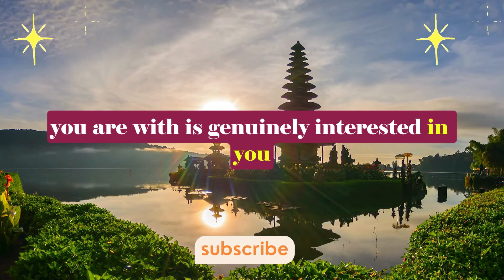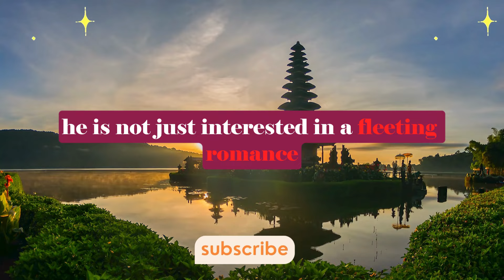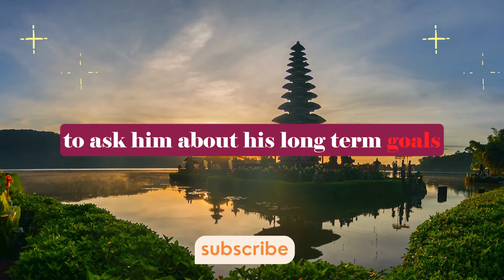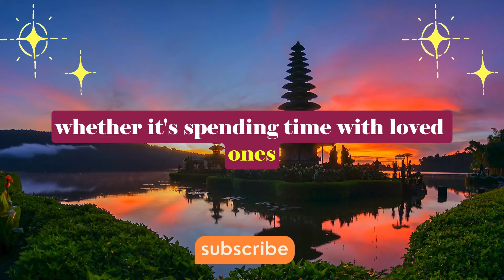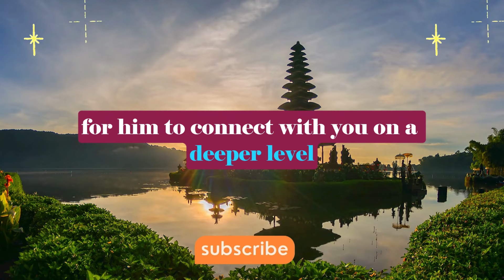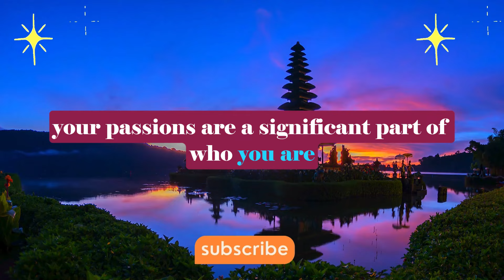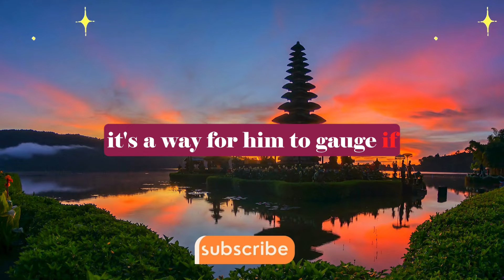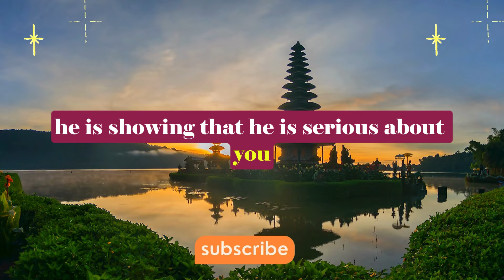😍✨He will ask these 5 questions to you, if he is genuinely interested in you...🎯😍 | Love Psychology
Love Psychology Says Today | 😍✨He will ask these 5 questions to you, if he is genuinely interested in you...🎯😍 | Psychology Facts | Human Behaviour Psychology | Motivational Quotes